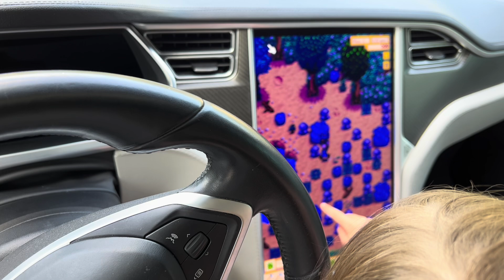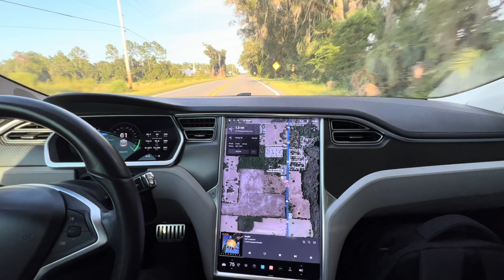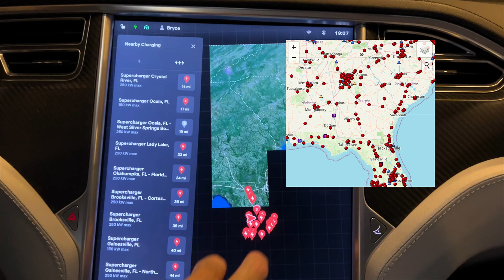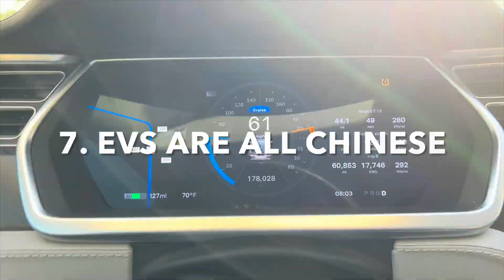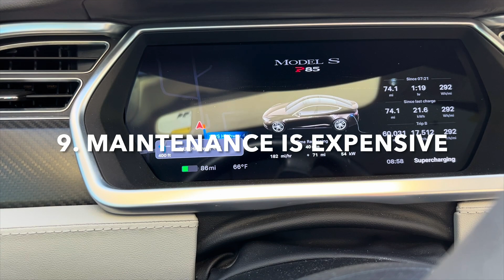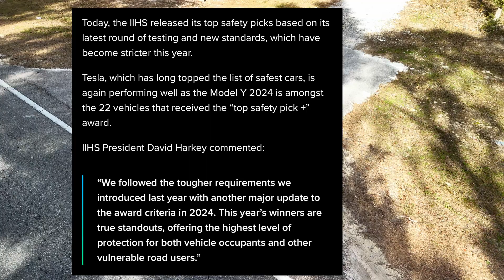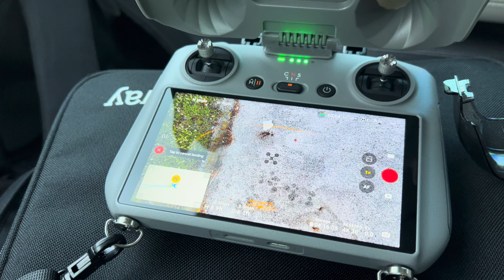Top 10 electric vehicle myths and my 179,000 mile Tesla Model S update ￼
Been getting a lot of requests to debunk some of the myths that have been out there lately. ￼

20 reasons why you should buy a older used Tesla model S